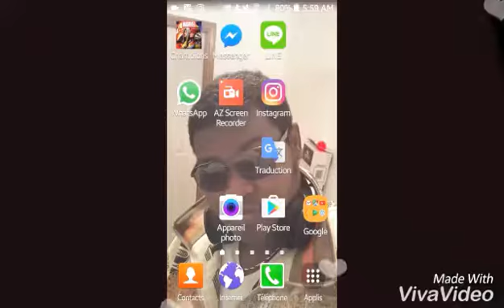Deadpool vs Hulk